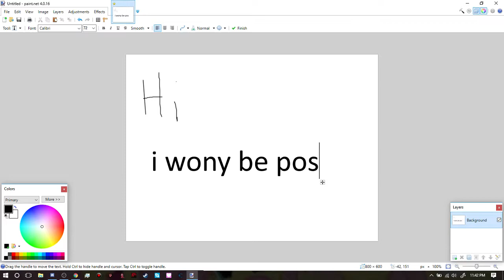temp hiatus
in august will be my bir
thday